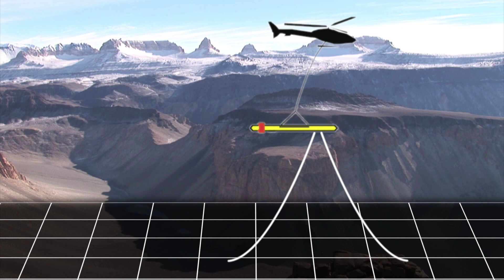Discovery Beneath Antarctica's Dry Valleys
Using a novel, helicopter-borne sensor to penetrate the surface of large swathes of terrain, a team of researchers supported by the National Science Foundation (NSF) has gathered compelling evidence that beneath Antarctica's ice-free McMurdo Dry Valleys lies a salty aquifer that may support previously unknown microbial ecosystems and retain evidence of ancient climate change.

An airborne electromagnetic (AEM) sensor, called SkyTEM, mounted to the helicopter, allowed the team to discover that brines--salty water--form extensive aquifers below glaciers, lakes and within permanently frozen soils. The brines may also play an important role in contemporary biological processes in the Dry Valleys.

"These unfrozen materials appear to be relics of past surface ecosystems and our findings provide compelling evidence that they now provide deep subsurface habitats for microbial life despite extreme environmental conditions," says the study's lead author Jill Mikucki, an assistant professor of microbiology at the University of Tennessee Knoxville.

"We believe the application of novel below-ground visualization technologies can not only reveal hidden microbial habitats, but can also provide insight on glacial dynamics and how Antarctica responds to climate change."

In addition to providing answers about the biological adaptations of previously unknown ecosystems that persist in the extreme cold and dark of the Antarctic winter, the new information could also help scientists to understand whether similar conditions might exist elsewhere in the solar system, specifically beneath the surface of Mars, which has similarities to the Dry Valleys.

The team also found evidence that brines flow towards the Antarctic coast from roughly 18 kilometers (11 miles) inland, eventually discharging into the Southern Ocean, a biologically rich body of water that encircles Antarctica It is possible that nutrients from microbial weathering in these deep brines influence near-shore biological productivity in that ocean. However, the vast majority of Antarctica's coastal margins remain unexplored. This new survey highlights the importance of these sensitive interfaces.

The research was published on April 28 in the open-access journal Nature Communications. Co-authors on the paper include researchers from the University of Tennessee, University of California-Santa Cruz, Dartmouth College, University of Illinois at Chicago, Louisiana State University, University of Wisconsin, Aarhus University in Denmark and Sorbonne Universities, UPMC University in France.

The NSF-funded researchers were part of an international, interdisciplinary team that used the AEM sensor, which was developed at Aarhus University in Denmark, to produce extensive imagery of the subsurface of the coldest, driest desert on our planet, the McMurdo Dry Valleys. Using a helicopter to make the observations allowed large areas of rugged terrain to be surveyed very efficiently.

The results shed new light on the history and evolution of the Dry Valley landscape, which, uniquely in the Antarctic is ice-free and which during the height of the southern summer has free flowing rivers and streams. The Dry Valleys also are home to briny lakes at the surface and beneath at least one of the glaciers that intrude into the Valleys.

Overall, the Dry valleys ecosystem--intensely cold, very dry, and home only to microscopic animal and plant life--closely resembles, during the Antarctic summer, conditions on the surface on Mars.
In addition to many other studies, the Dry Valleys are home to projects that are investigating how climate has changed over geologic time.

The AEM team believes that the newly discovered brines harbor similar microbial communities persisting in the deep, cold dark aquifers.